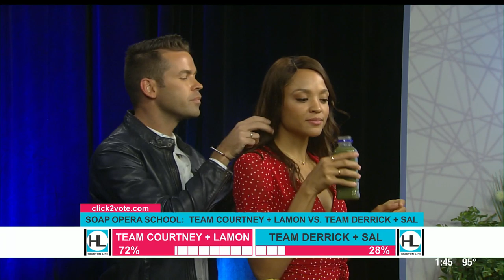Soap Opera School with Sal Stowers & Lamon Archey | HOUSTON LIFE | KPRC 2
Days of our Lives actors Lamon Archey and Sal Stowers take Houston Life hosts Derrick Shore & Courtney Zavala back to school... soap opera school!